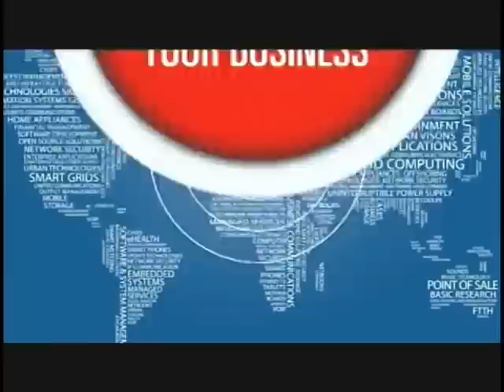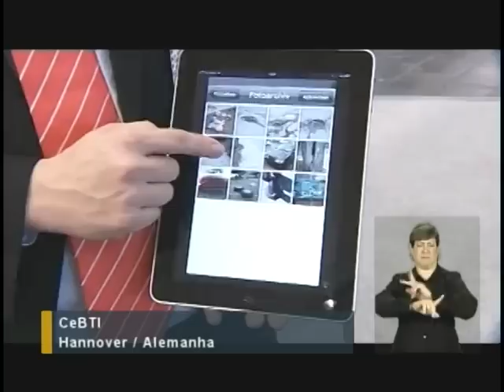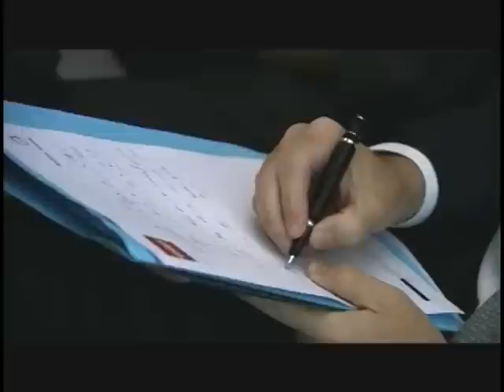Dilma lamenta guerra cambial e diz que Brasil tomará medidas para se proteger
ATIVIDADES DA PRESIDENTA - 05/03/12: A presidenta Dilma Rousseff está em Hannover, na Alemanha, para participar da abertura da CeBIT, a maior feira de tecnologia do mundo. No saguão do hotel onde está hospedada, a presidenta falou com a imprensa sobre as expectativas do Brasil em relação a parceria com a Alemanha e sobre política monetária.